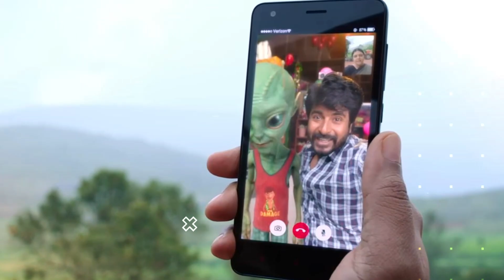Ayalaan Trailer Review Hindi | Sivakarthikeyan | Rakul Preet Singh | Reviews By Sunil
Ayalaan Trailer Review Hindi
Ayalaan Trailer

Note: - All Images, Pictures, clip, Music used in the video belongs to the respected owners.

Channel Disclaimer – reviews by sunil is the FILM REVIIEW channel dedicated to Review Films, Web Series, Songs, and Trailers. reviews by sunil channel sometimes use Film Clips, TV series Clips, Web Series Clips, Animation Series Clips to explain about the Film, Web Series, Trailers and Songs, but all under section 107 of the copyright Act 1976, allowance is made for FAIR USE for purpose such as criticism, comment, news reporting, teaching, scholarship and research.